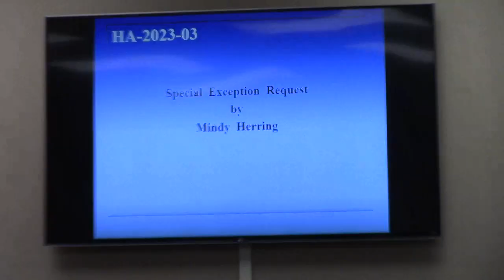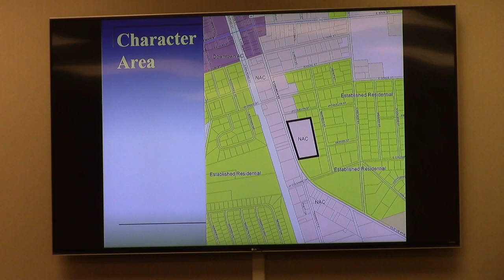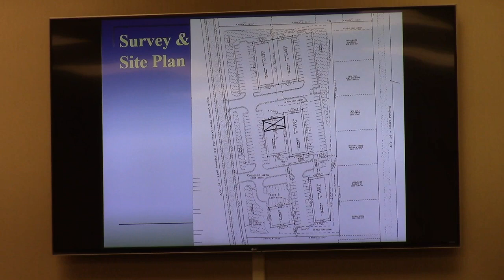4. HA-2023-03 Mindy Herring (505 South Church Street) CUP for Hair Salon @ GLPC Regular 2023-11-27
4. HA-2023-03 Mindy Herring (505 South Church Street)
Special Exception for a Personal Service Shop (hair salon) in a conditional R-P zoning district